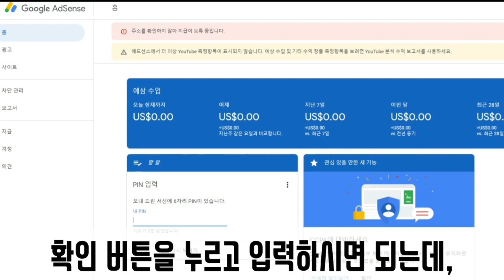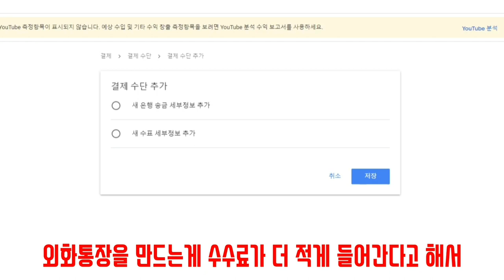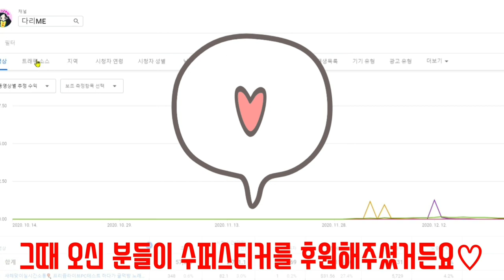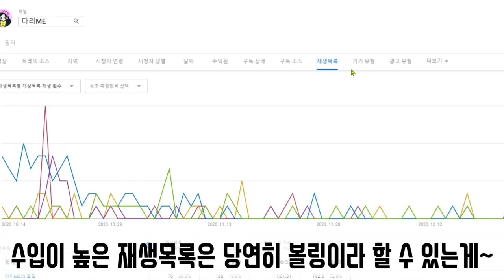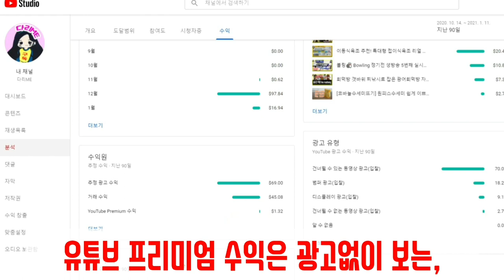애드센스 핀번호등록하기 유튜브한달수익공개 광고제한 노란색달러 노딱 해결방법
유튜브수익창출승인시간 및 애드센스광고설정방법

다리ME가 처음으로 공개하는 유튜브수익! 정말 궁금하시죠?
목상태가 안좋은데도 녹음까지하며 열심히 만들었어요🔥🔥🔥

다음 영상에서는 광고설정 빠르게 하는 방법과 수퍼챗 수수료가 얼마인지 알려드릴게요🙏

그리고 네이버TV 및 블로그와 쿠팡파트너스 수익까지 공개할 예정입니다🥳🥳🥳
주부유튜버라 편집할 시간은 별로없지만, 최대한 빨리 만들어 보도록 하겠습니다!!!

유튜브를 포기할 수 없게 만든 영상 속 제품 사러 가기